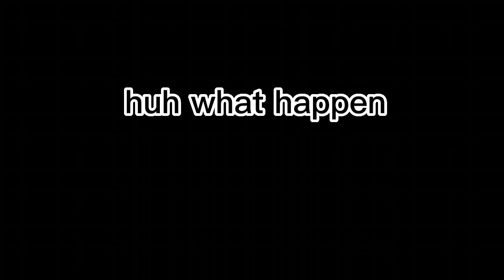(Camping 2) series, part 1